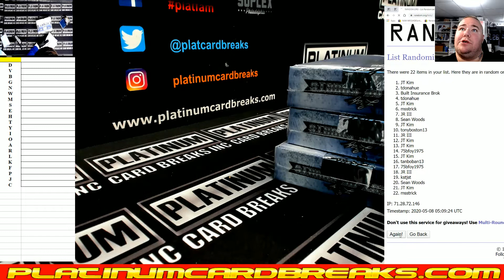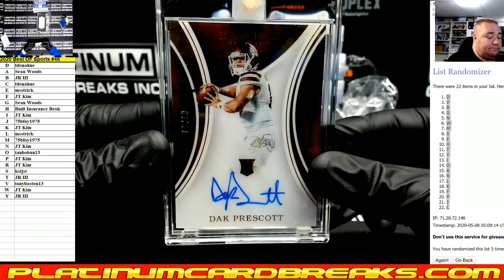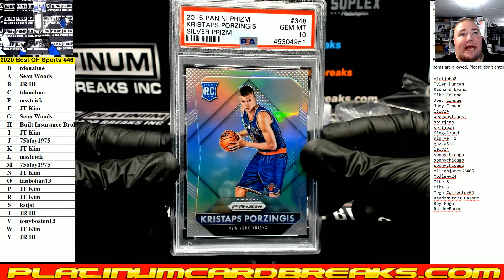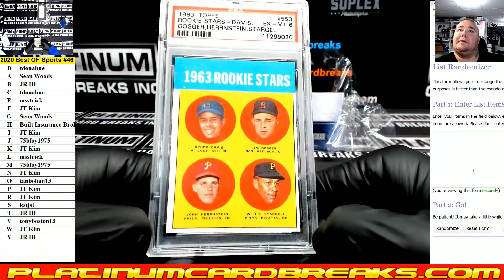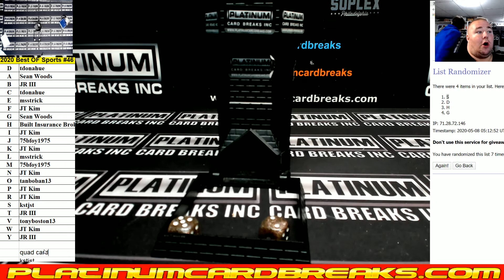2020 Best OF Sports #46